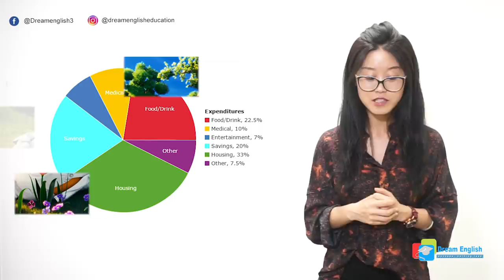Common Mistakes in PTE that YOU Should Avoid (Speaking, Repeat Sentences and Describe Image)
This video covers the PTE mistakes for the Speaking section.
Specifically, you will find out the small (but significant) errors to avoid in the (Speaking, Repeat Sentences and Describe Image)

Shaanee is a teacher and director of Dream English PTE.
As a non-native English speaker, she achieved the Australian dream by completing her studies and obtaining her Permanent Residency in this country. In order to do that, she had to obtain 20 points towards her PR through the PTE Academic - just like you!

Shaanee has coached countless students towards getting their desired score on the exam. As a non-native English speaker, she has a unique perspective of how YOU TOO can overcome difficulties in your exam regardless of your level of English or grammar knowledge.